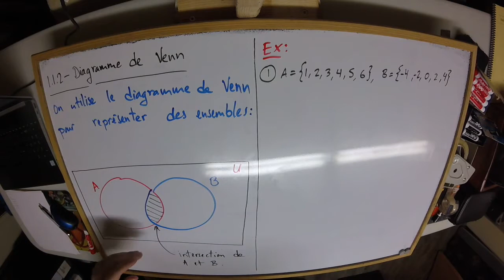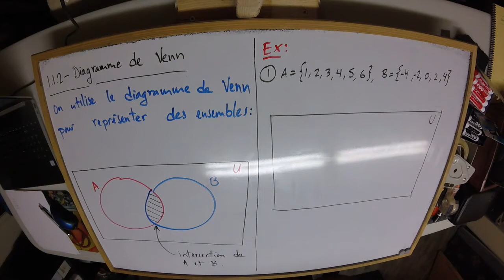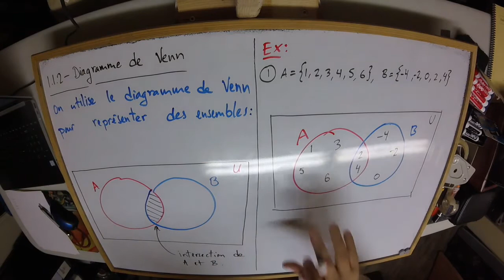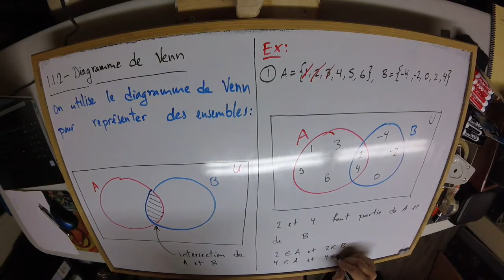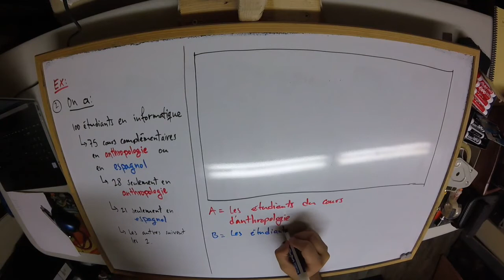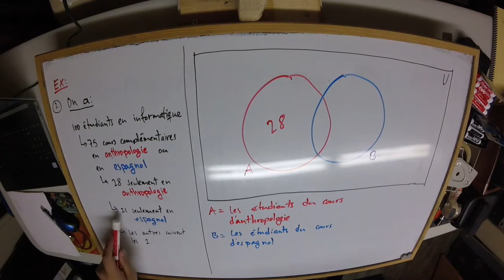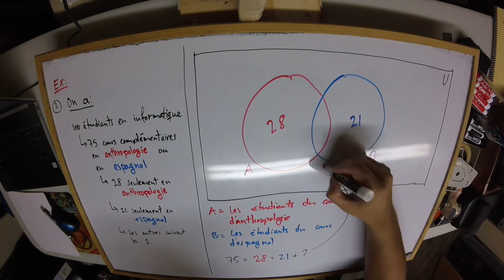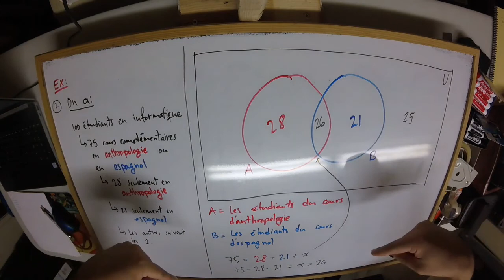Chapitre 1 - 1.1.2 - Diagramme de Venn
Lectures associées : p. 7 et 8 des notes de cours du chapitre 1
Exercices suggérés : Exercice 1.2 p. 8 des notes de cours du chapitre 1